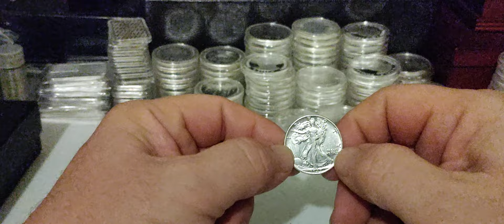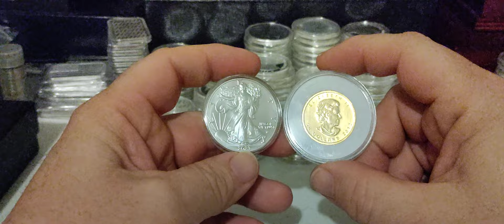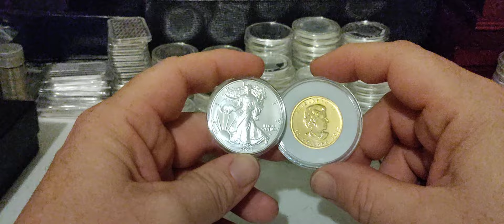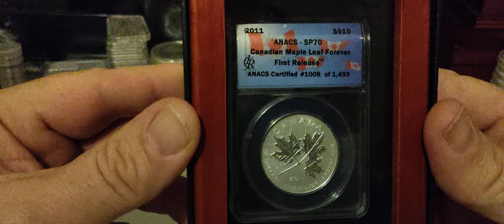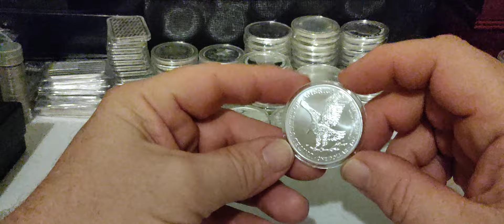WHY SILVER IS AN OPPORTUNITY? BEST PRECIOUS METALS TO BUY.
In today's video I want to talk a little bit about how much lower silver can really go despite how we are hearing more and more negativity on silver personally I'm not convinced we can see silver go a whole lot lower? With more potential wars on the horizon. more signs pointing to de-dollarization and just more chances of a recession or depression in our future It is my belief that silver will only go up. Could we see short-term shocks and drops absolutely. Silver is not a get rich quick. People that invest in silver are looking at the long term. none of this is financial advice nor should be considered a such It is mostly my belief and I hope I'm wrong and we have a lot longer to buy cheap silver but I don't think I am.

* The Barbecue Man⭐ Aug 1st
* New Marshall ⭐ Aug 1st
Razorback Stacker ⭐ Sep 1st
Nathen Bennett ⭐ Sep 1st
* Mike M ⭐SUPER🦸Sep 1st
* John M ⭐Sep 1st
* Blade ⭐Nov 17th
Misfit Mama ⭐JAN 8th
(YOUR NAME COULD BE HERE NEXT) ⭐1

direct sales representative:
Ext 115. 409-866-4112 local line 9am-5pm central Monday-Friday.

TSQUARE TALK
Thomas